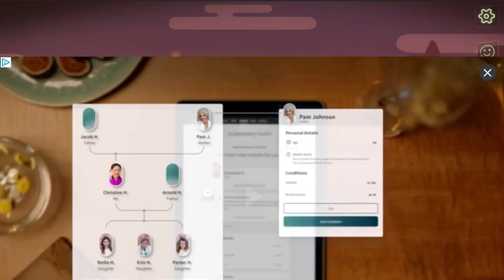Stick Fight Redemption 15